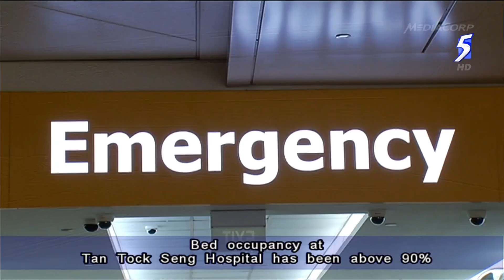TTSH takes steps to deal with bed crunch - 10Jan2014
SINGAPORE: Tan Tock Seng Hospital has said it has faced high demand for bed space since the start of the year, but the situation is starting to improve.

Its bed occupancy rate on Friday is 93 per cent, compared to last week, when it hit a rate of 96.9 per cent on January 2.

The hospital has also assured the public that patient care has not been compromised.

The bed occupancy rate at Tan Tock Seng Hospital has been above 90 per cent since the start of the new year.

The hospital said any bed occupancy rate above 85 per cent will put a stress on its system.

On average, the waiting time for a bed at the hospital is between three to five hours.

But since the start of the new year, more patients have been waiting for over 10 hours.

The hospital has put in place several initiatives to manage the situation.

These include setting up beds along corridors and diverting patients to other hospitals such as Alexandra Hospital.

To free up bed space for patients needing acute care, two recovery wards at the Communicable Diseases Centre 2 were opened up for sub-acute care patients over the weekend.

At the same time, the sub-acute wards at Ren Ci Community Hospital also helped to take some of the patient load. These wards have 156 beds.

Patients who come to the hospital's Emergency Department requiring urgent treatment are given priority.

Once patients reach the Emergency Department, they are triaged according to how ill they are. After consultation with the doctor, the urgent cases are admitted, while the less critical ones are put into the observation ward until the next available bed is ready, though treatment does start there.

Dr Eugene Fidelis Soh, chief operating officer of Tan Tock Seng Hospital, said: "We would bring down our specialists in order to take care of them in the Emergency Department and when the bed is available, we will expedite their admission. Should there be no beds available in the system at that point in time, we would open up temporary beds that will allow these patients to be first admitted so that their main clinical team can look after their needs as soon as possible.

"We hope to also improve our communication with our patients so that we can reduce a bit of their anxiety about the wait, so we have added some staff from our Quality Management Department, to go down to explain to the patients about the bed wait and to address any needs that they may have."

With the Lunar New Year around the corner, Dr Soh said the hospital is prepared to deal with the expected surge for beds that typically follows the festive period.

That is because it continuously monitors the bed occupancy rates, so is able to forecast and prepare for a high peak period.

Dr Soh said: "During the Chinese New Year period, the bed occupancy tends to drop because the patients may request to return to celebrate the New Year with their families and the doctors will try their best to facilitate that when that is clinically appropriate.

"That in itself builds up a buffer for when... the bed occupancy may go up after the New Year so we will put in place plans to look at surge capacity. We have our temporary beds that we may have to use if we cross the high bed occupancy."

To further free up bed space at the hospital, patients who are fit for discharge but are waiting for nursing home placements are housed at the Buffer Stepdown Unit.

Patients at the Buffer Stepdown Unit could stay for a couple of weeks to a month. The duration of their stay depends on their needs for nursing care in the nursing home.

And by next year, the hospital plans to open up a short stay ward, called the Medical Ambulatory Centre, to monitor patients with stable conditions, for post-procedure monitoring and for patients who undergo procedures such as blood transfusion, chemotherapy and biopsy.